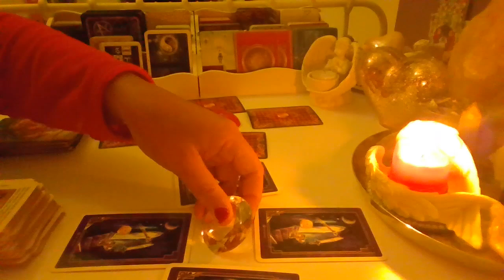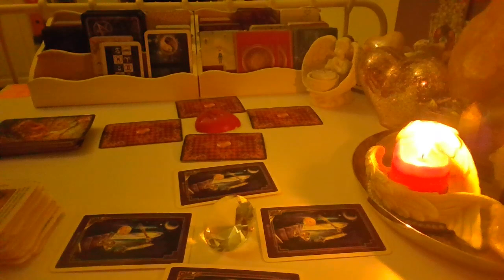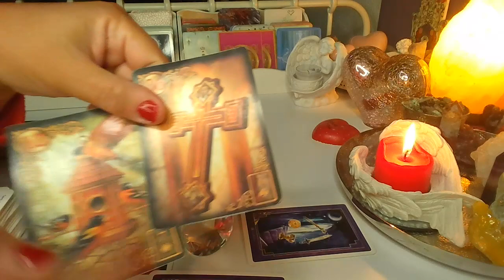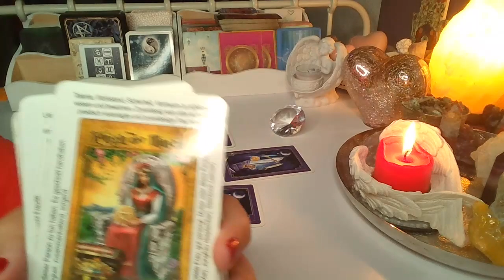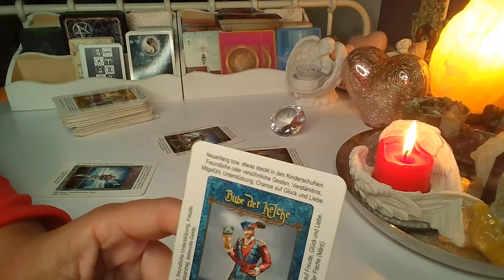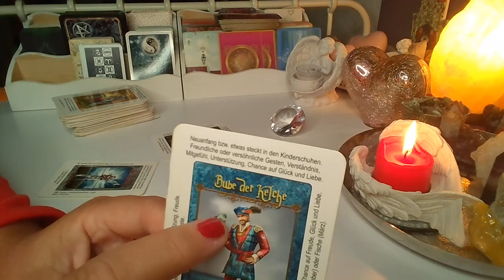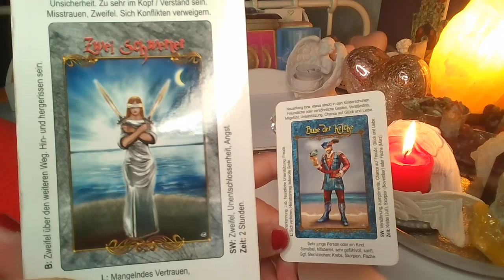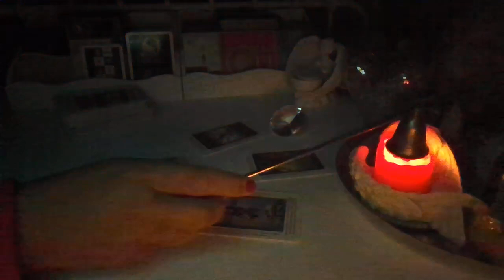Orakel nowksiężyca❤️ CO ON/ONA MYSLI?❤️TAROT+LENORMAND❤️wybierz grupe❤️ wrozby porady magia ❤️